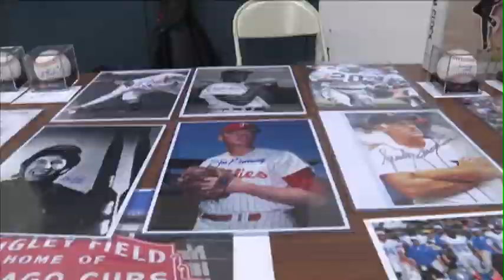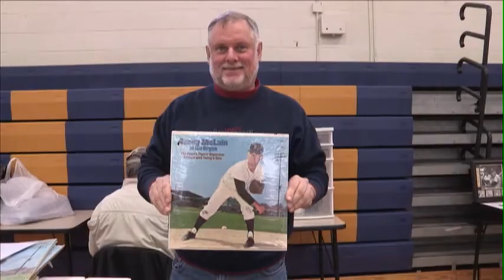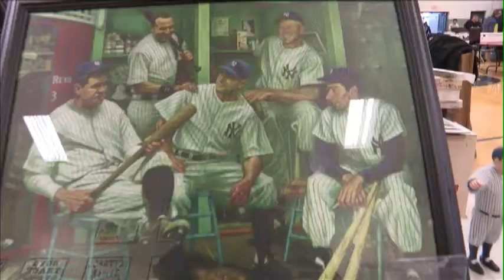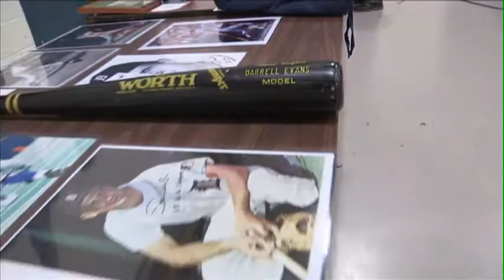8th Annual Stubby Overmire Field Bennefit Teaser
A few highlights from The 8th Annual Stubby Overmire Field sports card show and auction at Lee high school in Wyoming Mi. The music is an original song called All about you by Jim Van New Kirk you can find Jimmy here on YouTube at jpvnk1968.